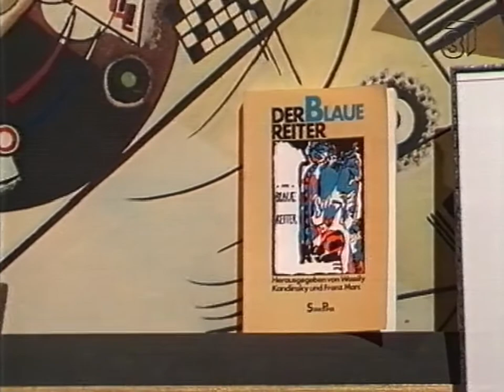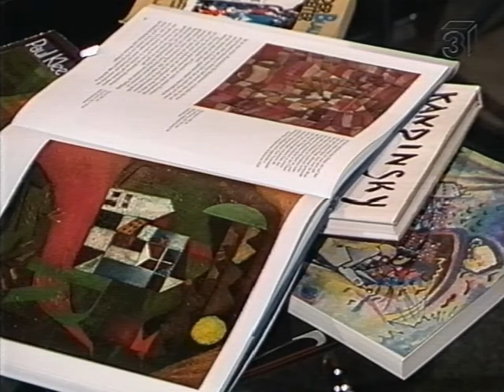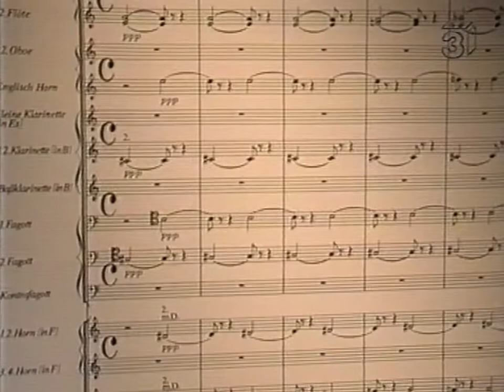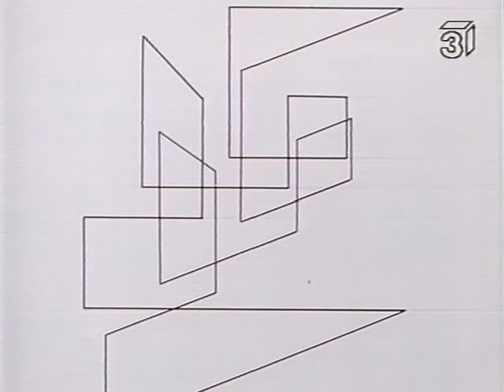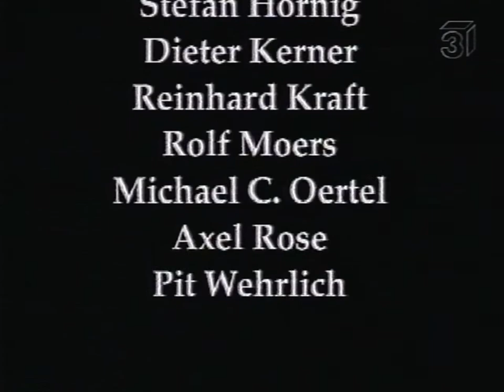Freie Atonalität in Musik und Kunst - von Michael Gielen (1927 - 2019)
Free Atonality in Music and Arts - by Michael Gielen (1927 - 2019)

"Freie Atonalität heißt: Der Gegensatz zwischen Konsonanz und Dissonanz wird durch ein Kontinuum von verschiedenen Sonanzgraden aufgehoben, der Bezug auf einen Grundton geht verloren, womit neue Ausdruckswerte freigesetzt werden; Töne und Klänge stehen in einer neuen, nicht wiederholbaren Beziehung. Schönberg kam etwa ab 1907 zur freien Atonalität, indem er die Spätromantik gleichsam zu Ende dachte, unter anderem in seinen ṠGurre-Liedernḋ. Wie kein Zweiter hat Arnold Schönberg zu Beginn des 20. Jahrhunderts diesen Prozess in Gang gesetzt und vorangetrieben, und zwar mit einer Radikalität, die sich weder von Diffamierung noch von Ausgrenzung beeindrucken ließ."